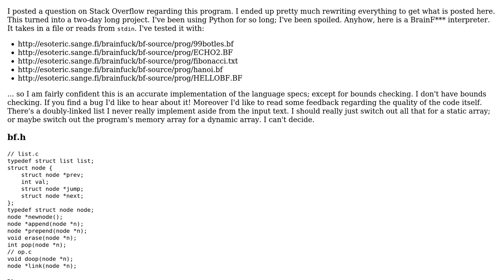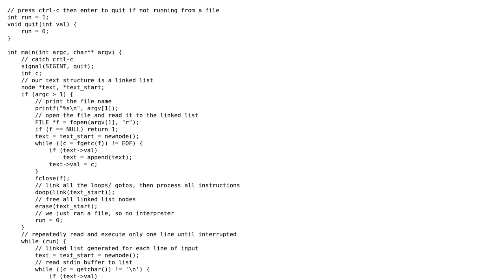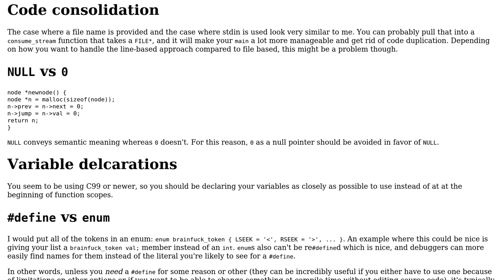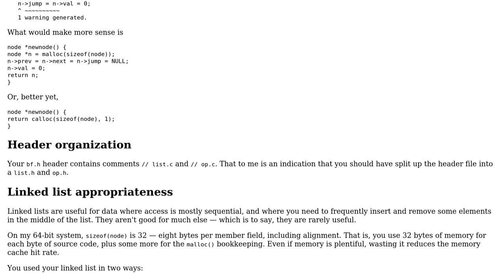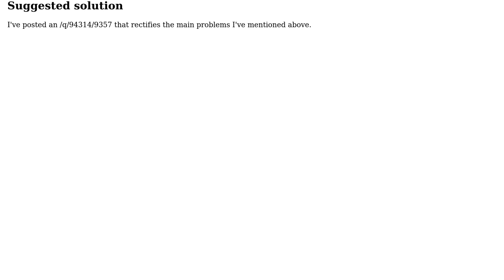Code Review: Brainf\*\*\* Interpreter in C (3 Solutions!!)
Code Review: Brainf*** Interpreter in C

With thanks & praise to God, and with thanks to the many people who have made this project possible! | Content (except music & images) licensed under CC BY-SA | Music | Images & others | With thanks to user motoku user Jamal user Emanuele Paolini user Corbin user 200_success and the Stack Exchange Network Trademarks are property of their respective owners. You are responsible for your own actions.